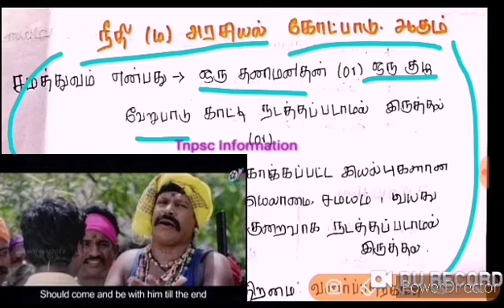சமத்துவம் I 7th New Book 📙